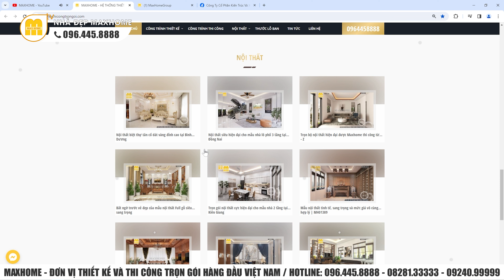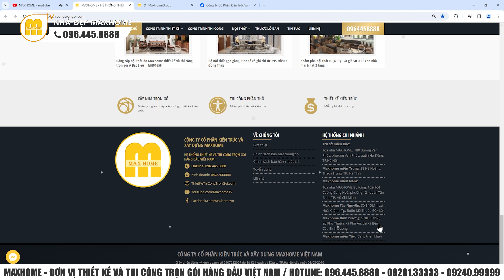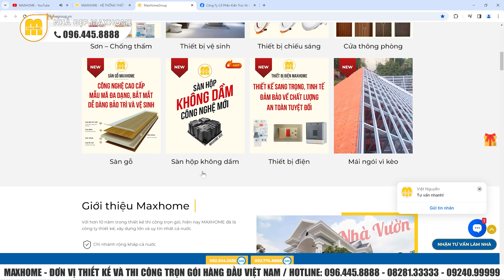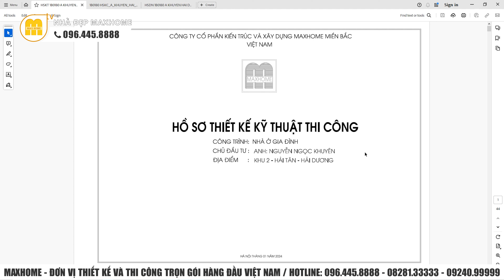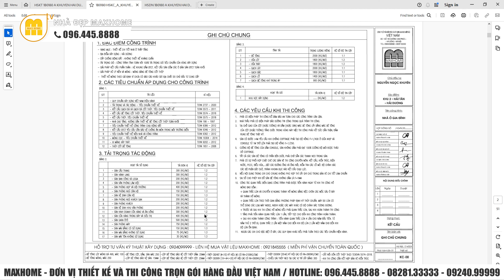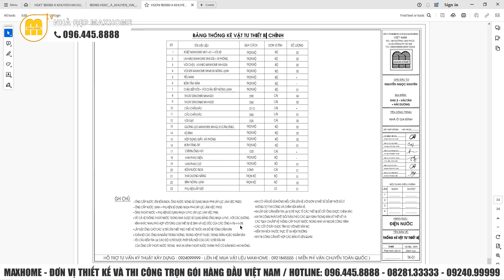Quá đẳng cấp và tiện nghi với mẫu công trình 2 tầng mái nhật có lối thiết kế hiện đại | MH03087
Quá đẳng cấp và tiện nghi với mẫu công trình 2 tầng mái nhật có lối thiết kế hiện đại
HỆ THỐNG MAXHOME TRÊN TOÀN QUỐC:
📍 Maxhome Miền Bắc: Số 180 Vạn Phúc, Quận Hà Đông, Hà Nội
📍 Maxhome Miền Trung:  Số 28 Hà Hoàng, Phường Thạch Trung, TP. Hà Tĩnh
📍 Maxhome Miền Nam: 162-164 Cộng Hòa, Phường 12, Quận Tân Bình, TP. HCM.
📍 Maxhome Đà Nẵng: Số 68-69 đường An Thượng 26, phường Mỹ An, Q. Ngũ Hành Sơn, Tp. Đà Nẵng.
📍 Maxhome Tây Nguyên: Số 34QL14, xã Hoà Khánh, Tp. Buôn Mê Thuột, Đắk Lắk
📍 Maxhome Bình Dương: 578H/8 tổ 6, xã Phú An, thị xã Bến Cát, Bình Dương
📍 Maxhome Cần Thơ : Số 15-16 đường Mai Chí Thọ,Phú Thứ,Cái Răng,Cần Thơ.
📍 Maxhome Cà Mau : QL1A chợ nhà Phấn,Thạch Phú,Cái Nước,Cà Mau.